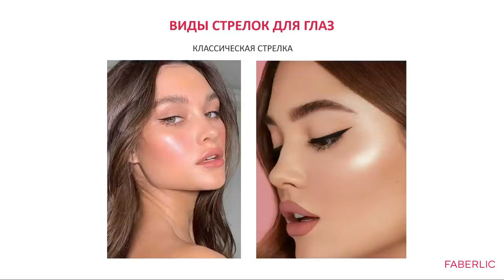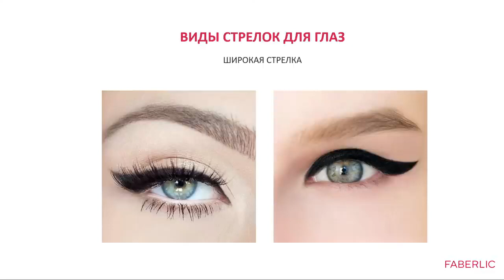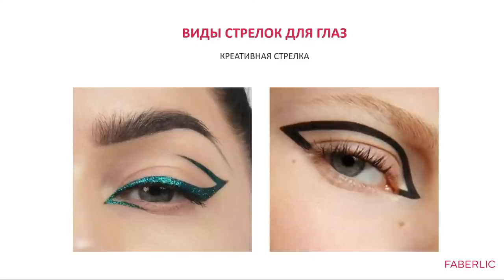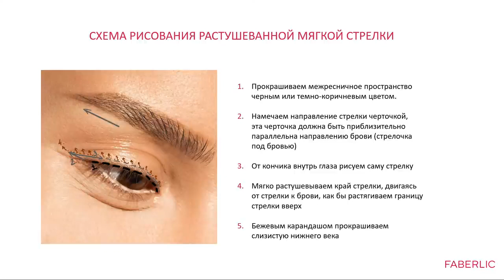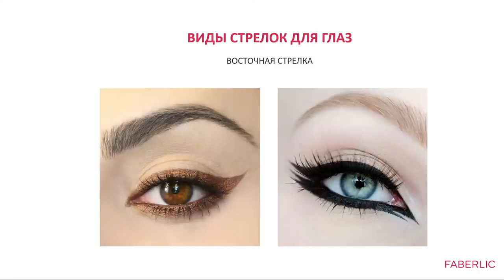Можно ли наносить Стрелки для определенного типа глаз, как это сделать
Стрелки - сейчас это тренд_сезона , но чаще всего многие боятся, что стрелка им не будет идти. Но это МИФ - стрелка подходит каждому, главное подобрать под свой вид глаза определенный вид стрелки. Как же это сделать?!

Смотрите Мастер-класс по рисованию стрелок для глаз - от
Бренд-менеджера отдела декоративной косметики  Ольги Булыгиной
и Официального визажиста линии Glam Team Елизаветы Фросиной:

* Какие виды стрелок бывают
* Какие инструменты необходимы для нанесения
* Каким способом, сухим или влажным их наносить
* Какая основа необходима для стойкости стрелок
* Как правильно растушевывать и фиксировать стрелку
* Рекомендации и секреты по нанесению - детальный обзор

Нельзя не любить стрелки!
Нам кажется, что стрелки достойны звания произведения искусства!
Сейчас вы можете рисовать разные формы и брать в работу разнообразные цвета.

У нас в Faberlic можно найти 8 оттенков цветного маркера для глаз Glam_Team , который будет помогать вам в создании шедевра!
И кто знает, быть может именно вы введёте новую трендовую стрелку.

Интересно?! Тогда вот для Вас ссылка - заходите, вносите свои данные и покупайте со скидкой от - 20%:
🛒 КУПИТЬ СЕЙЧАС: